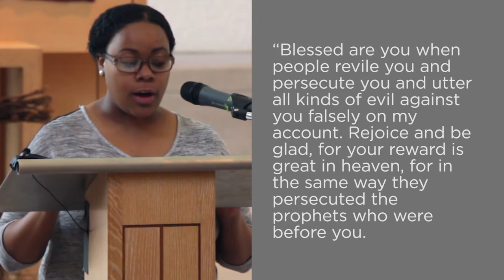Rev. Dr. Sharon Watkins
On March 15 General Minister and President of the Christian Church (Disciples of Christ) Rev. Dr. Sharon Watkins helped us celebrate Women's History month at CTS with her message about "Going Public."